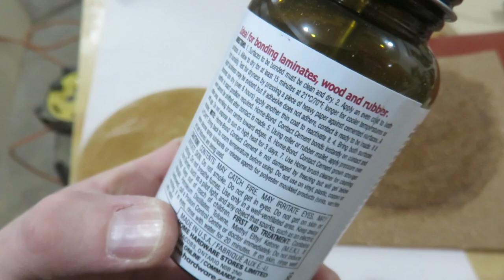Make a Drum Practice Pad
My Son asked me to make a drum practice pad.  In this video I show you how I made a homemade practice pad.